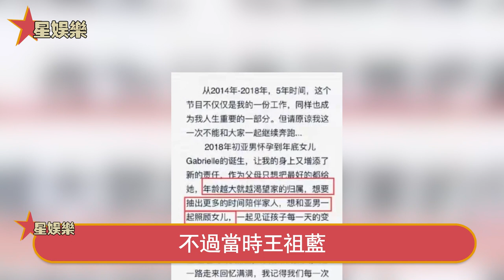做不到就滾蛋！王祖藍一大早收到無恥要求！當眾下跪求饒也無濟於事，壯年急留遺囑內幕驚人，曾志偉簡直不是人!星娛樂#